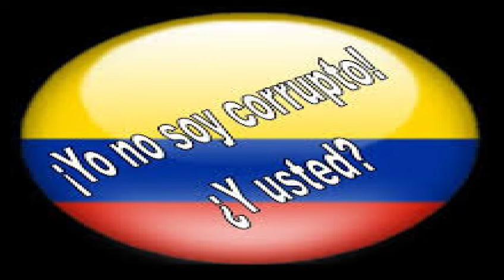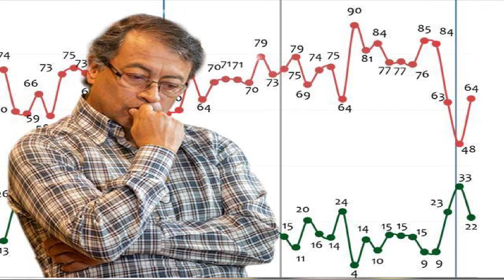Se siguen perdiendo los computadores con información, será una forma de tapar el robo?